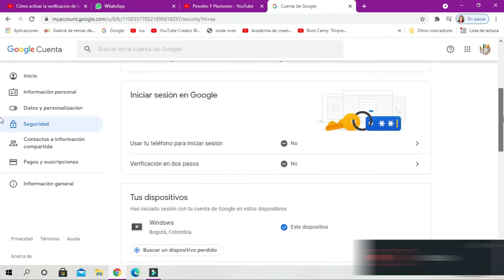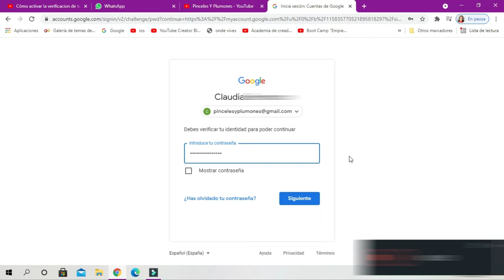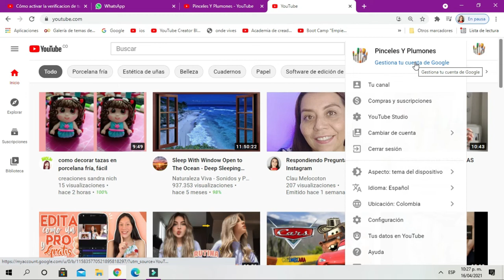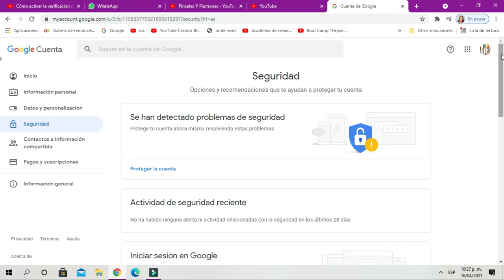COMO VERIFICAR MI CANAL EN DOS PASOS | YOUTUBERS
DESPUES DE HACER TODO ESTO, CADA VES QUE ABRAS TU CANAL DESDE UN DISPOSITIVO QUE NO SEA EL TUYO TE PEDIRÁ UN CODIGO QUE UNICAMENTE LLEGARÁ A TU CELULAR EN UNA LLAMADA COMO LA QUE ESCUCHASTE EN EL VIDEO.
40 USD GRATIS en Airbnb:
AIRBNB es una pagina que vende alojamientos a nivel mundial y Experiencias, si incluyes mi codigo te regalaran 40 usd para ser usados en tus vacaciones.

EDITOR QUE USO PARA MIS VIDEOS
CAMTASIA STUDIO